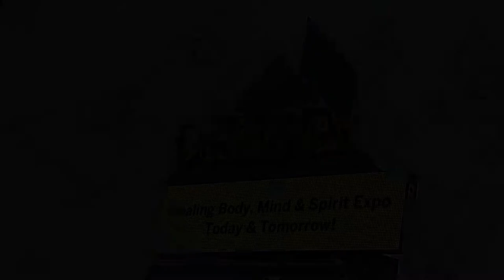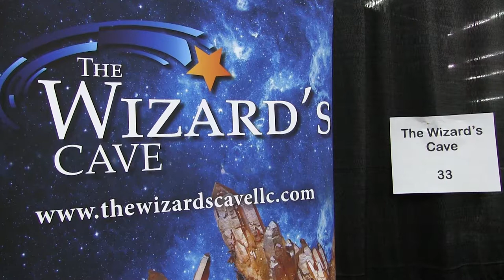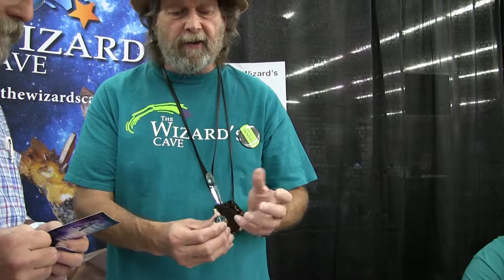THE DELTA PLEX THE WIZARD'S CAVE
Description  THE QUESTION- THE DELTA PLEX THE WIZARD'S CAVE